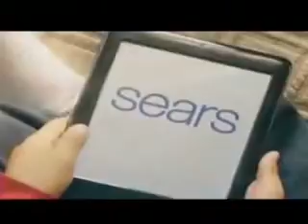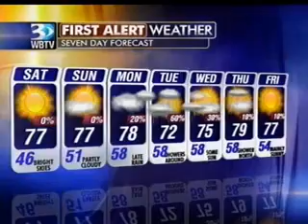WBTV 10 07 2011 23 26 41